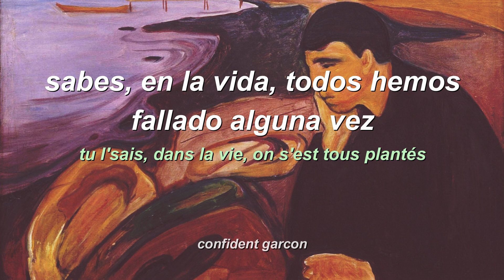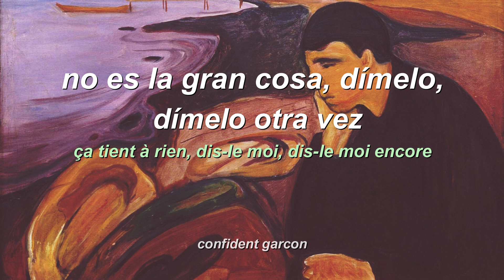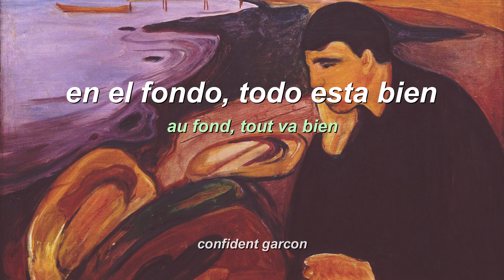VITAA & SLIMANE - Ça va ça vient (letra en español/ lyrics)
Esta es la traducción con la canción original y con las letras en francés para que las personas puedan guiarse de forma mas adecuada y puedan aprender francés.
Vitaa fue descubierta por DJ Kost, quien organizó un dueto con Dadoo . Cantaron "Pas à pas". Fue en este evento que la llamaron por primera vez Vitaa.

Dis-le moi, dis-le moi si tu te sens seul
Au milieu de la foule, quand plus rien ne sait toucher ton cœur
Dis-le moi, dis-le moi si ça fait trop mal
On t'a tellement déçu
Que tu dis qu'avoir mal, c'est normal
Tu l'sais, dans la vie, on s'est tous plantés
C'est vrai, combien d'fois on a dû se relever?
Personne n'est parfait, on est tous sortis du chemin
Tu sais, dans la vie, ça va, ça vient
Ça va, ça vient, ça va, ça vient
Ça va, ça vient
Ça tient à rien
Dis-le moi, dis-le moi encore
Au fond, tout va bien
Dis-le moi, dis-le moi
Si plus rien n'a de sens
Si tu n'as plus la foi
Plus rien à donner
Si t'as tout essayé
Tout tenté, espéré
Que ton monde change
Tu sais, dans la vie, on s'est tous plantés
On est pas bien là, alors?
On est pas bien?
On est pas bien là?
En vrai, qu'est-c'qu'on est bien
En vrai, qu'est-c'qu'on est bie

Cover de Alex Mallow.